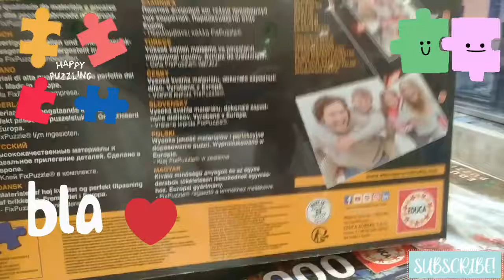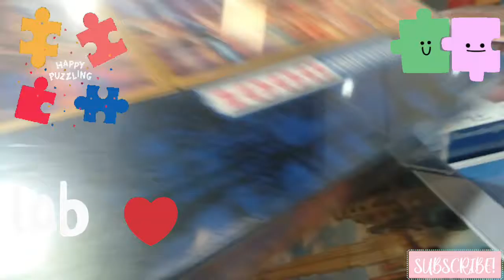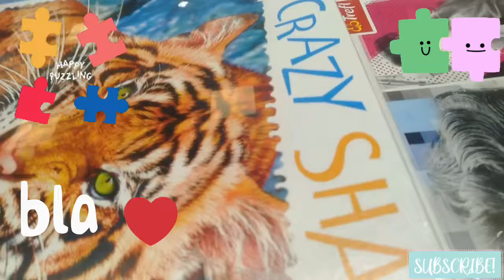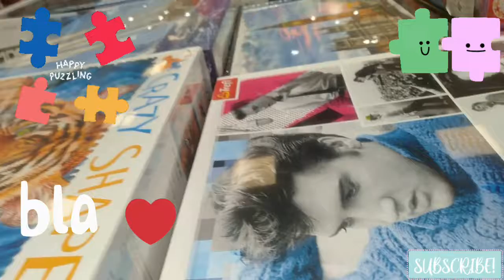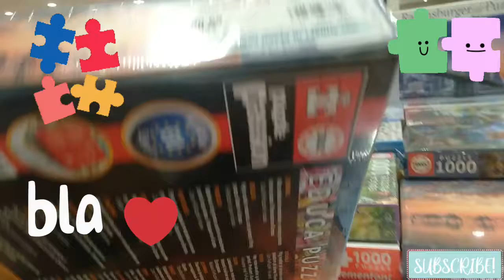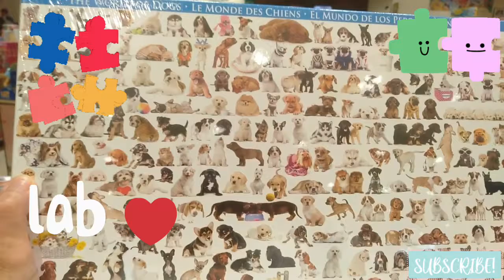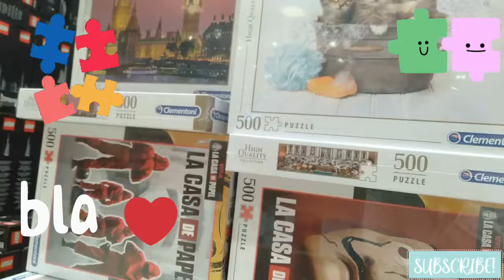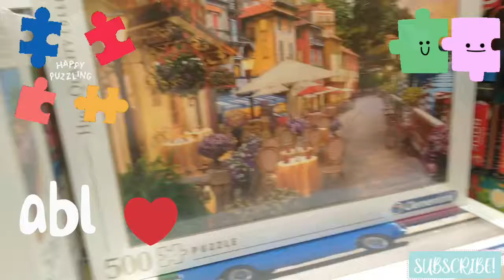Puzzle overload at BORDERS Mall of Emirates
i am having fun visiting the store to buy a puzzle .